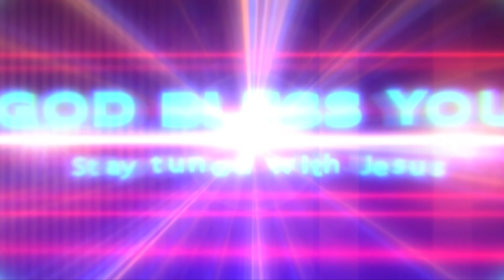Rev. Kurapati Bhaskar Rao Garu-Nellore//( అంశం: విశ్వాసము = ప్రేమ + నమ్మకము + క్రియ ) Epi 020